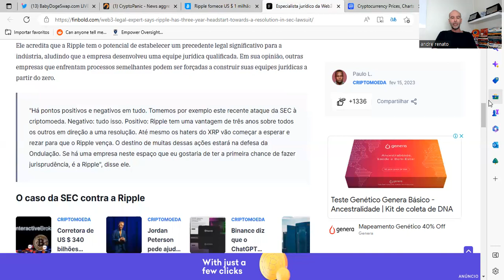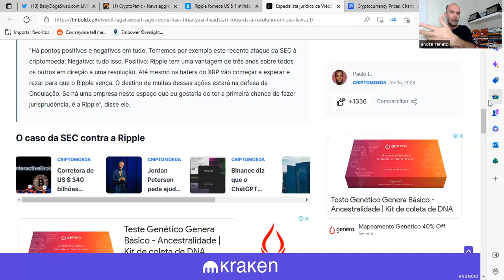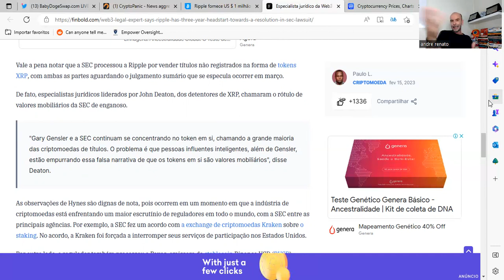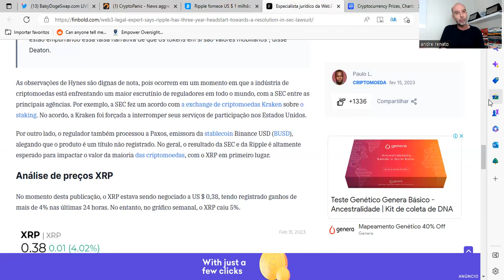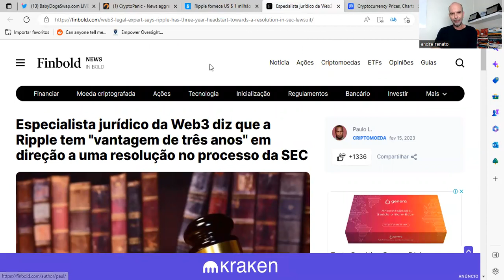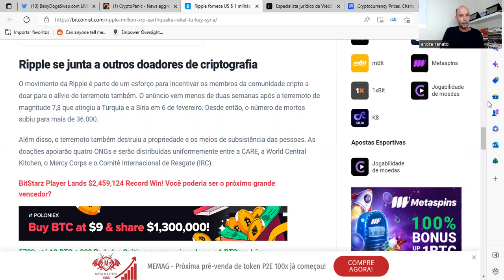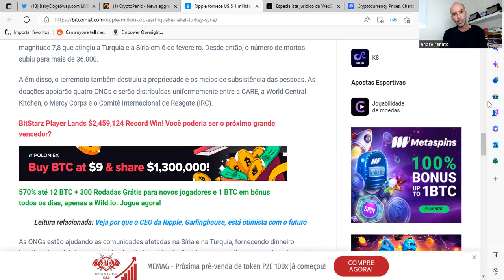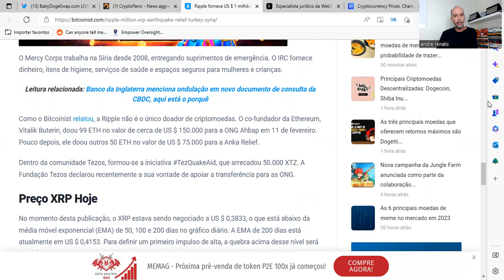🧠AÇÃO SOCIAL RIPPLE🧠 XRP E RIPPLE SÃO AS EMPRESAS MAIS IMPORTANTES DO MERCADO CRIPTO AMERICANO💥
Boa aprendizagem.

Att,
André Renato
Coach Financeiro